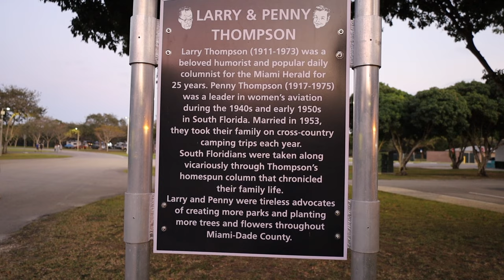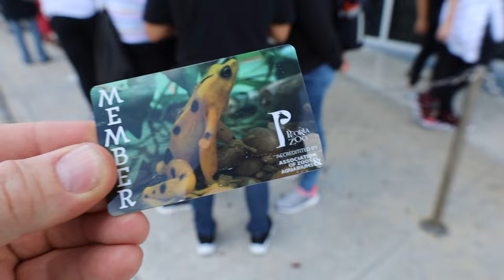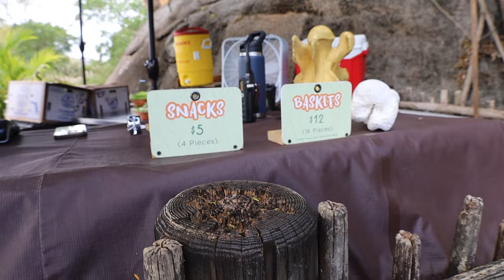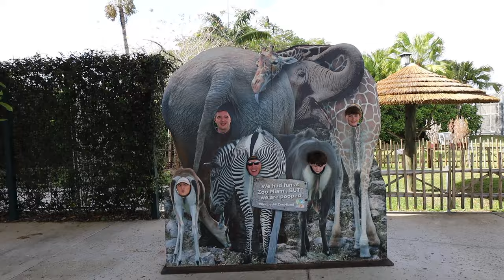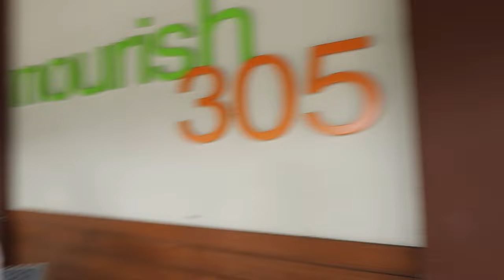MIAMI ZOO | JOHN & PENNY THOMPSON CAMPGROUND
What a fun time at the Miami Zoo.  I would like to say that the Zoo was the only show, but I would be wrong.  Check out this video and see the Maricle family at their best.  We used our Peoria, IL Zoo pass to get into this zoo.  Check out your local zoo to see if there is a reciprocal membership.  If not then you will pay $22.95 for ages 13 and up and $18.95 for ages 3 to 12.

It is a big zoo, so if you are walking plan to spend the day.  We decided to rent a large Safari Cycle.  The total cost for 3 hours was $64.49.  It was totally worth it and a ton of fun.

There are plenty of opportunities to grab lunch or snacks throughout the zoo.  Don't forget to bring your kid's swim suit if the weather is warm.  There are some pretty cool water features here.

We stayed at the Larry and Penny Thompson Campground.  It is a great location if you want to visit the zoo.  It is a good mix of long-term and nightly rentals.  If you want to stay here, it will be $45 plus tax each night.  You will need to either drive or catch an Uber when you want to visit the zoo.